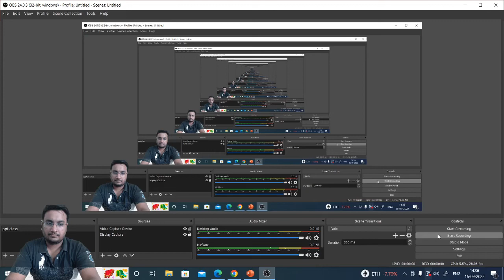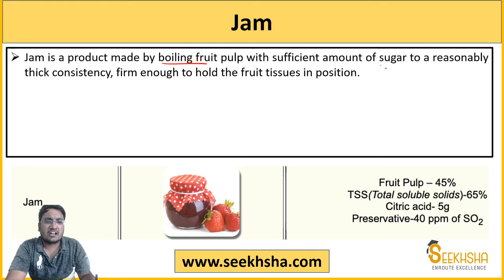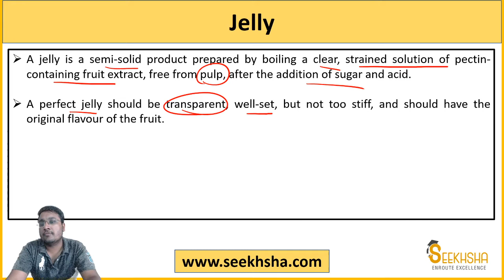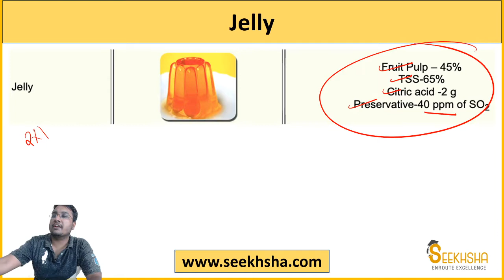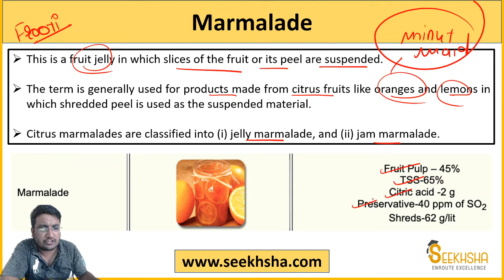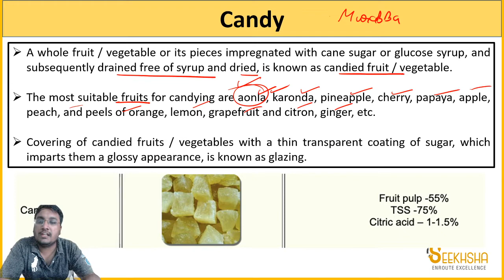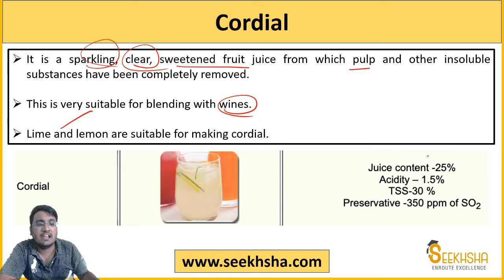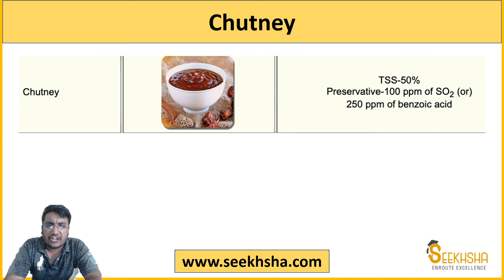Agriculture Static - FSSAI Specifications for Post Harvest Fruit Products - Nabard, IBPS AFO, FCI